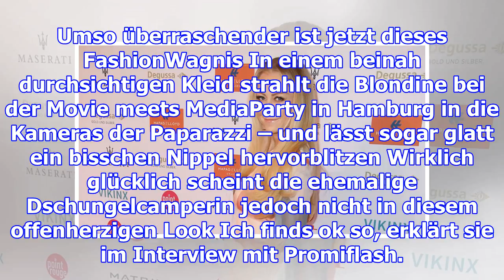Super-freizügig: jenny elvers posiert im transparenten kleid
Dein Browser scheint schon ein paar Jahre älter zu sein. Du solltest erwägen ihn zu aktuallisieren u...